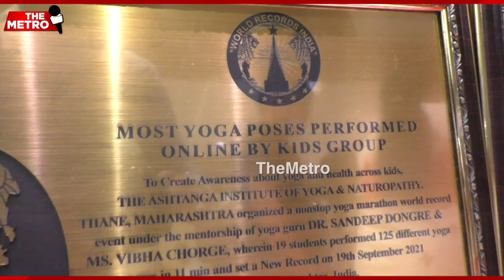StudentsStunWithYoga: Sandeep Naik pays gratitude to PM Modi; honors students of Ashtanga Institute